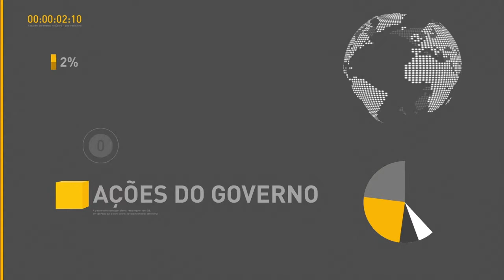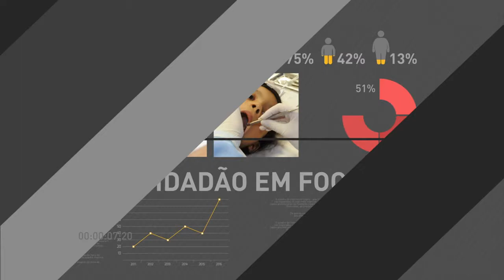Moody's vê sinal de recuperação e melhora perspectiva do Brasil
REPÓRTER NBR 19H - 15.03.17: A agência de classificação de risco Moody's comunicou hoje a melhora  da perspectiva da nota chamada Risco Brasil, que passou de negativa para estável. O ministro da Fazenda disse que o país está voltando a crescer. O Ministério do Meio ambiente apoia Campanha da Fraternidade 2017.